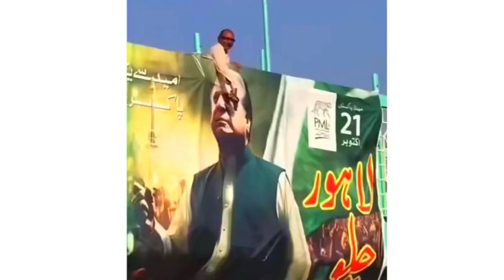Imran Khan Fans With Nawaz Sharif PMLN Jalsa |PTI Fans In PMLN Jalsa Viral